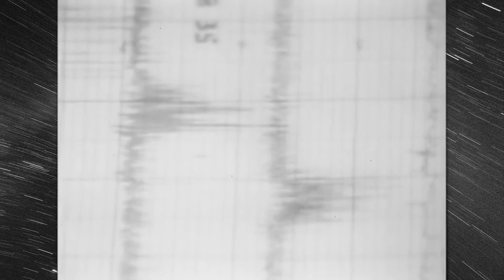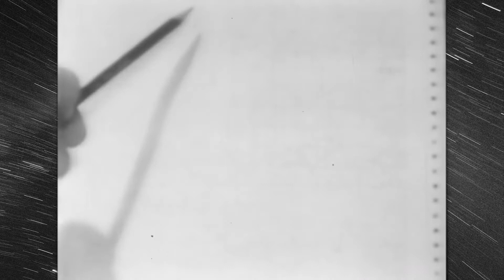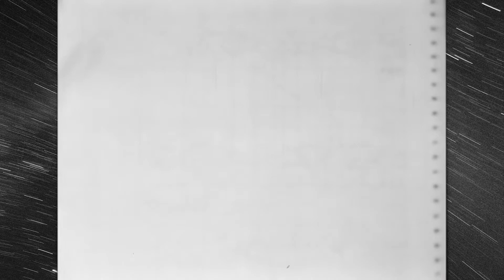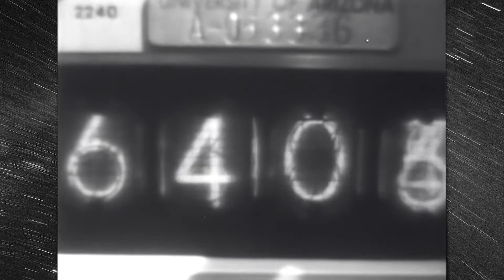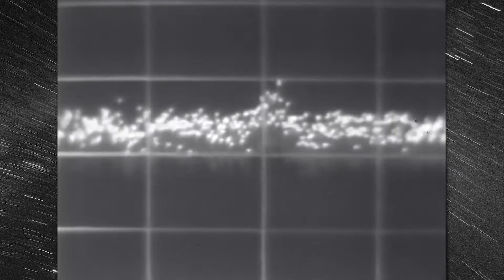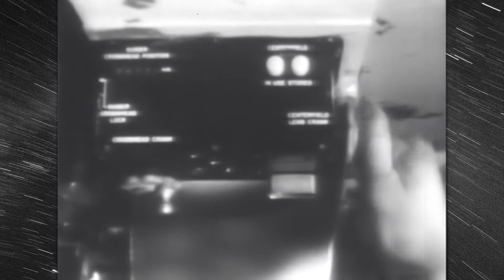Жестокая Вселенная с Карлом Саганом-3 / Violent Universe with Carl Sagan Part 3